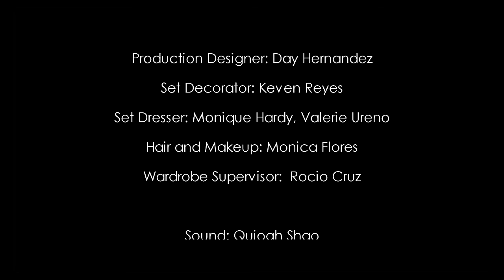Akon - Wakonda (Unofficial Video)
Unofficial music video for Wakonda performed by Akon.

Starring: Michael Blackson